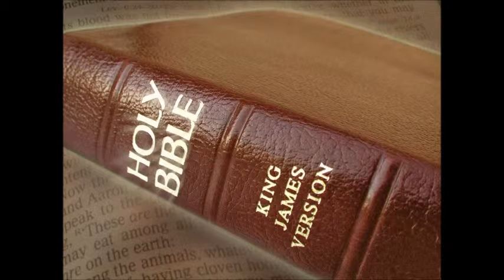Preserved by God- Colin Tyler